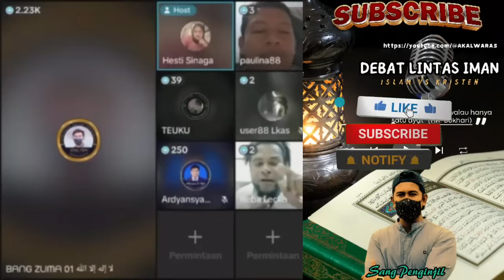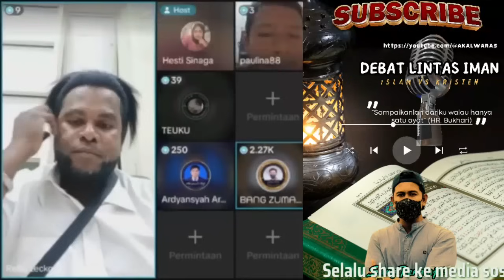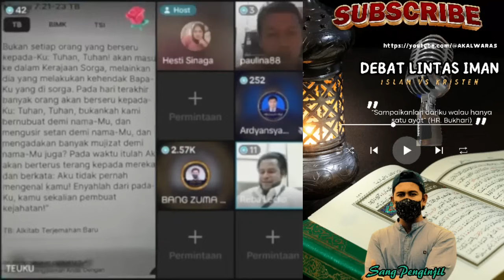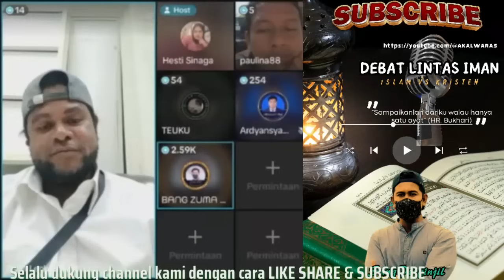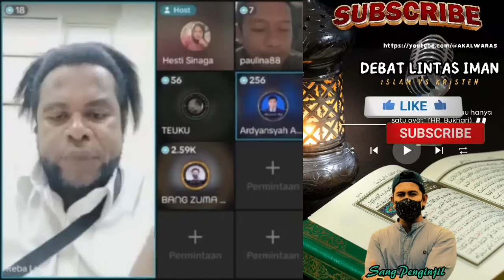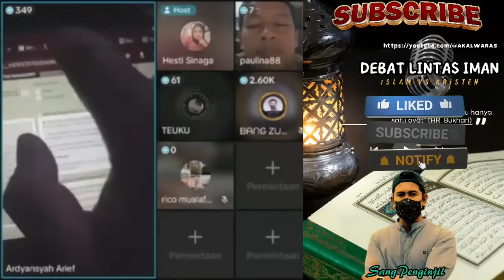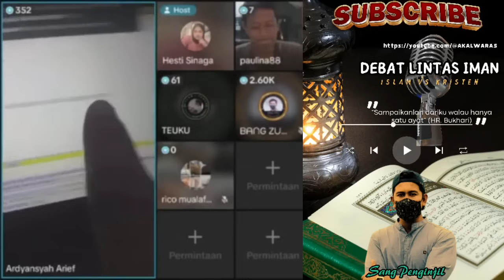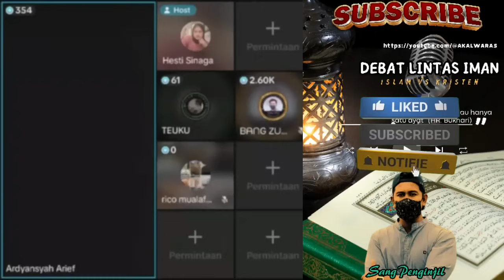Pace Sampai Tantrum,Ngatain Bang Zuma Harus Pakai Otak,Endingnya Pace Ini Malah Kelimpungan.Seru.!!!